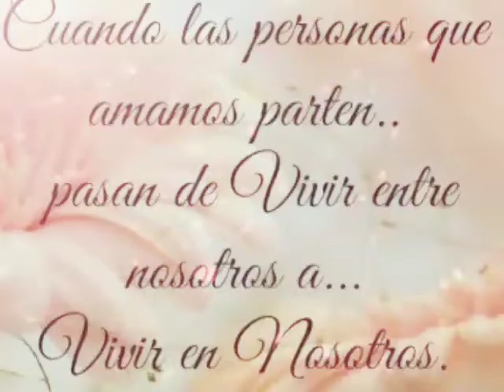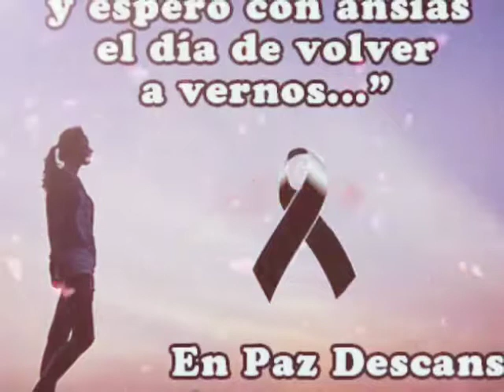Descanse en paz tia Naty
La vamos a extrañar tanto tia, su sonrisa, su gran amor por otros,  esos consejos,  es muy difícil de entender que ah partido de este mundo. Hasta la proxima 🕊